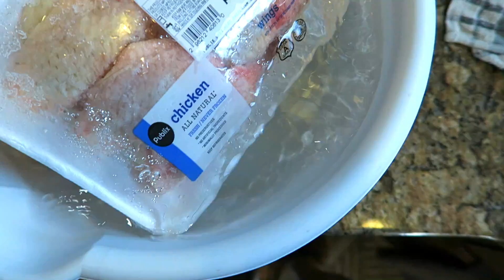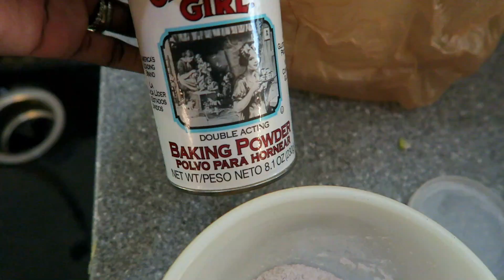EXTREME Decluttering AGAIN! Clean with me // Cook with me // Sunday Setup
In this video, I tackled our extremely cluttered hallway so I decluttered it for this clean with me. yay! I also cooked a delicious Sunday meal with me family (Cook with me) that included Keto oven fried chicken and roasted brussel sprouts. It was so good. What did you get done with this Sunday Setup?